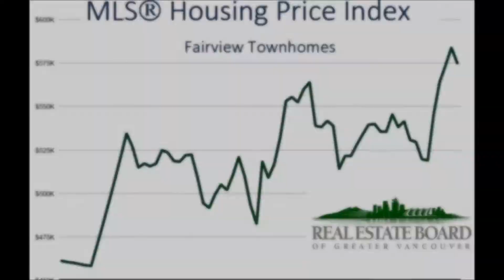2345 Birch Street Community Profile